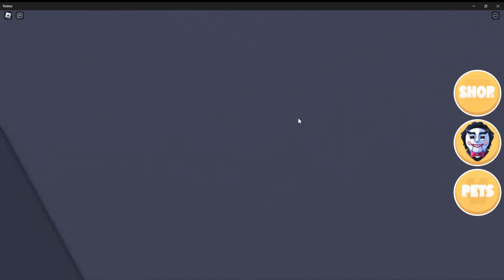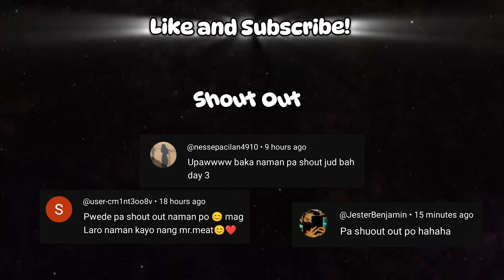Escape Roblox Billy's Final Puzzle (OBBY)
You're in an abandoned warehouse, and all of a sudden, you face the test of all tests. There are tricky puzzles and dangerous traps around, and a feeling of fear fills your body. As you navigate through the darkness, each step makes things more thrilling and uncertain.

Comment "L Billy" if you see this! HAHAHA

Roblox: FordaUwU22
(note I don't add people on Roblox)

Tags (Ignore)